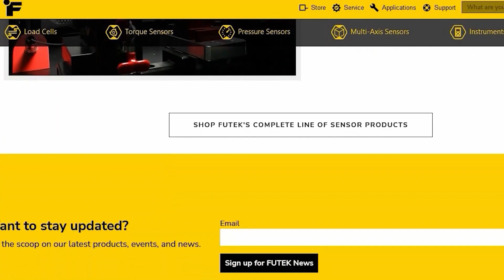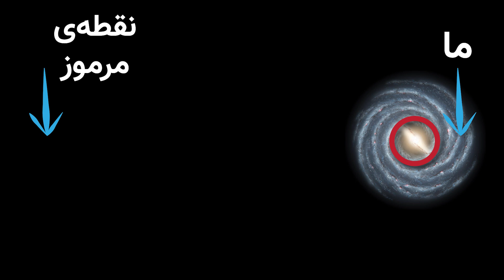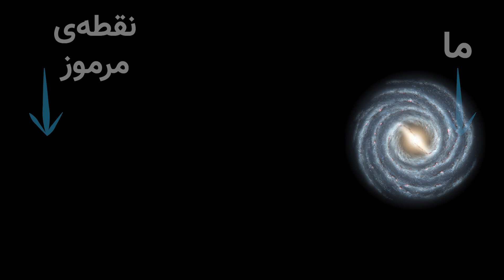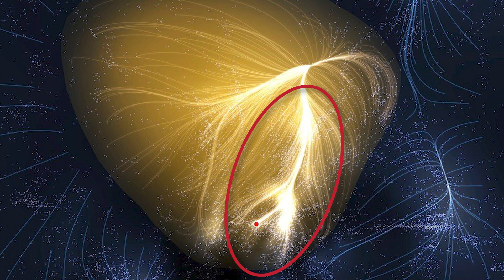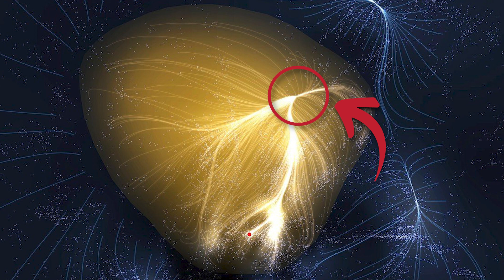جاذب بزرگ چیه؟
جاذب بزرگ، یکی از سوالات بدون جواب بود که باعث شد دید ما نسبت به جهان هستی خیلی بهتر بشه
یه نیروی مرموز باعث کشیده شدن کهکشان ما و کهکشان‌های همسایه‌ی ما به سمت نقطه‌ی مشخصی میشد
وقتی دنبال دلیل این موضوع گشتیم چشممون به عظمت دنیا باز شد

اسپانسر این برنامه:  شرکت فیوتک
سازنده‌ی انیمیشن‌ها
سابسکرایب کنید
ایمیل من
کانال تلگرام
00:00 - مقدمه
00:27 - اسپانسر
00:57 - بخش اصلی